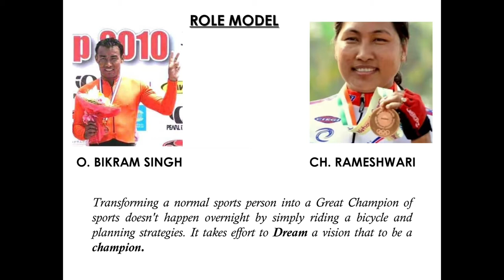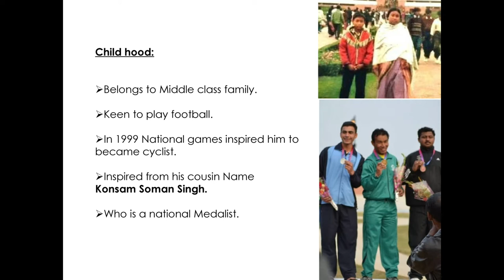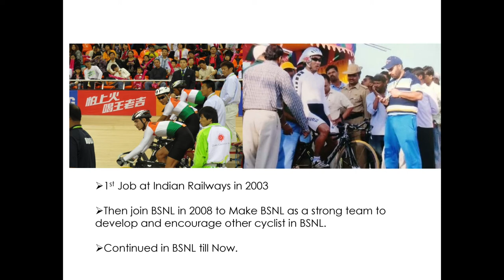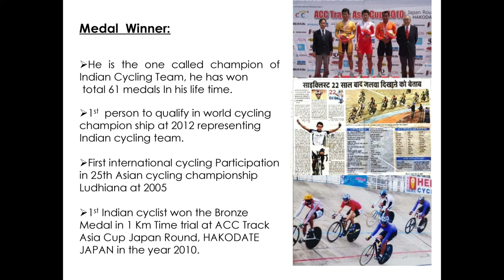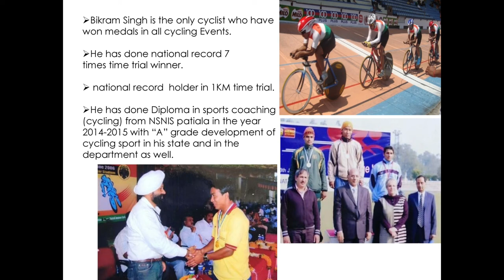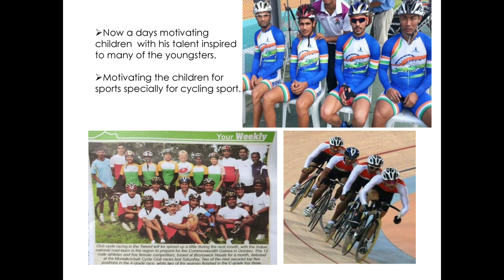Indian cycling idol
This vedio tell about okram bikram singh the great Indian cyclist.